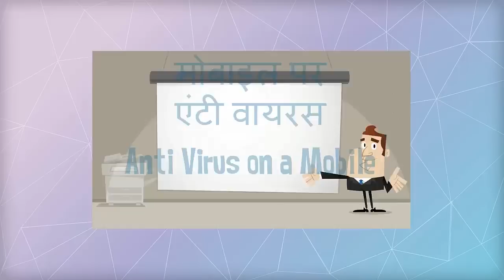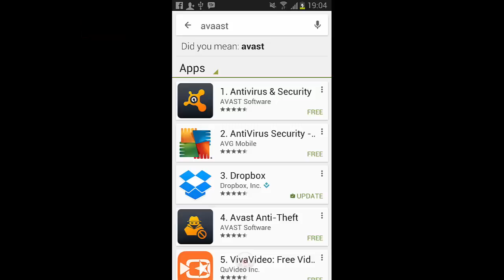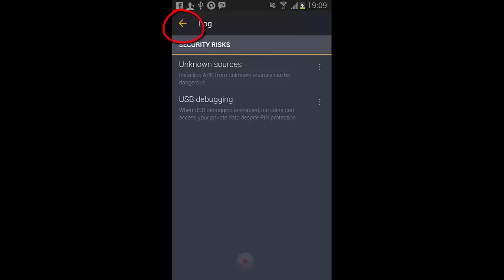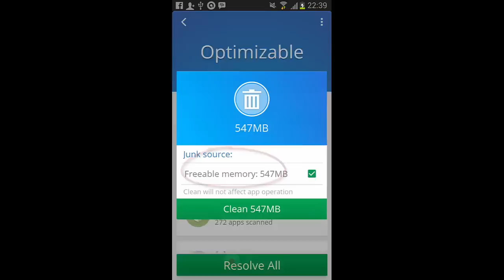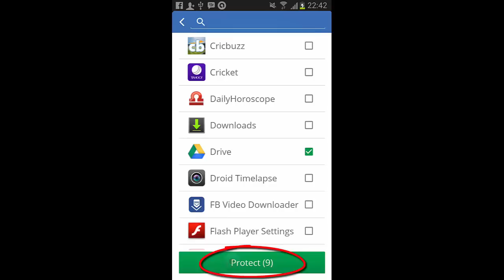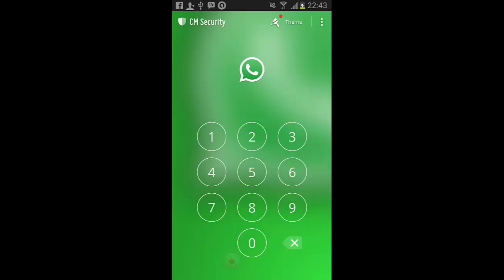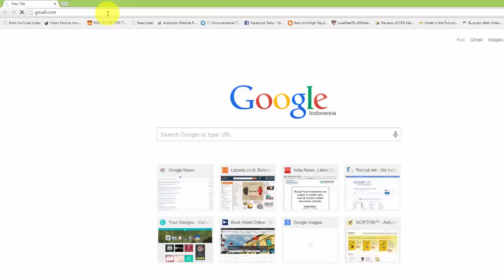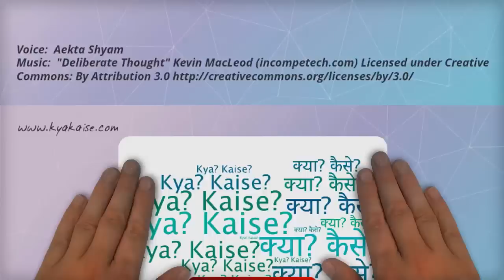AntiVirus on Mobile. How to install and use Antivirus on Mobile? Hindi video